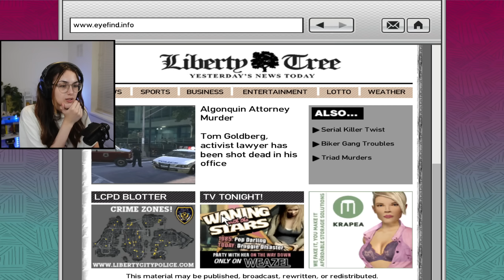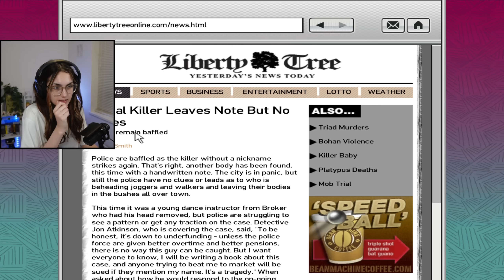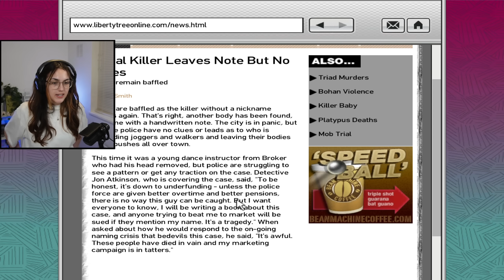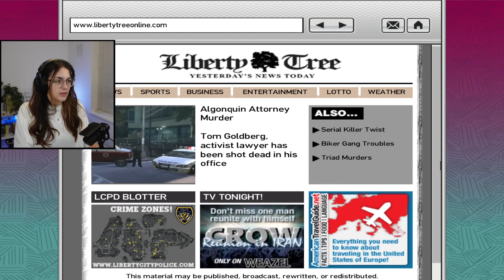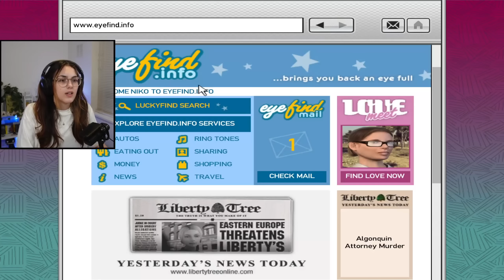I've been here before... | GTA IV Part 14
Part 14 of GTA IV and this time we're helping out Patrick, his two brothers and his friend where we go steal some money and have to fight our way to freedom and after, have some bowling time with Dwayne!